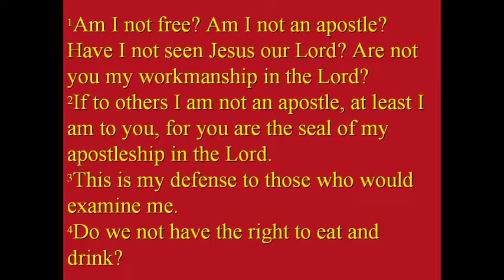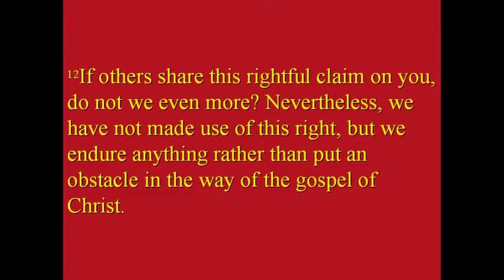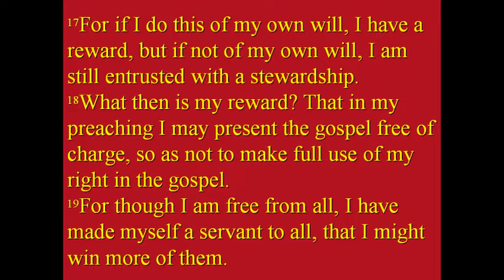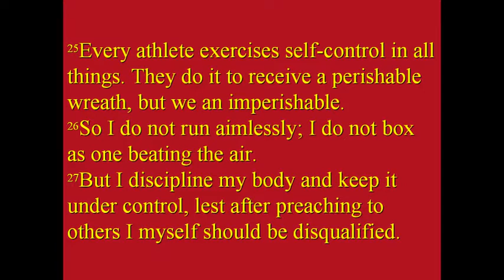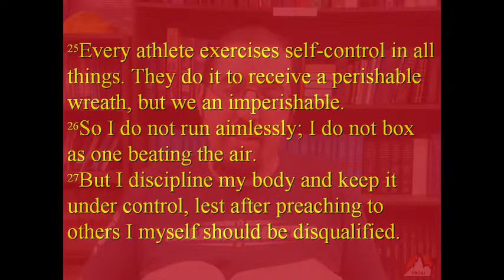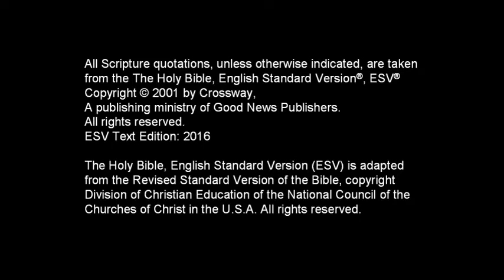FBCAJ - Sermon: 6/5/22 - 1 Corinthians 9:1-27 - Surrender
Message Details:
6/5/22
Pastor Chris Baker
1 Corinthians 9:1-27
Surrender

Message Summary:
Surrendering to Jesus and the gospel of His salvation should lead us to set ourselves and even our rights aside, in favor of service to others for the sake of Christ.

This message was uploaded for our church family as a part of a sermon series through the book of 1 Corinthians in June of 2022.